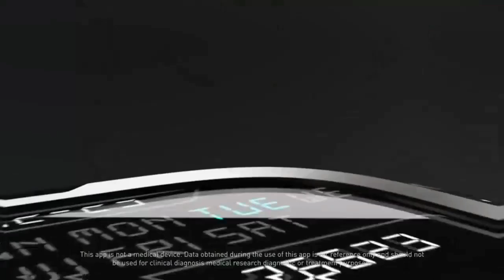.Smart Watch For Men, Voice Assistant, Breathing Exercise,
Smart Watch For Men, Voice Assistant, Breathing Exercise, Bright Adjustment, Multiple Sports Modes, Weather Flashlight Clock Display, Alarm Clock, Calculator Smartwatch
23K+ sold
Provided by
GOOD TIME WATCH
(100K+ sold)
4.7
#6 Best Sellerin Men's Watches
₩24,981
-48% last 3 days
₩48,436
Temu prices cover taxes, no additional payment required.

Special sale
02:08:18:33
Ends in

Color:
Black
Black
Beige Color
Almost sold out
Almost sold out
Beige Color
Black Mesh Belt
Almost sold out
Almost sold out
Black Mesh Belt
Black Steel Belt
Black Steel Belt
Qty
1
Almost sold out